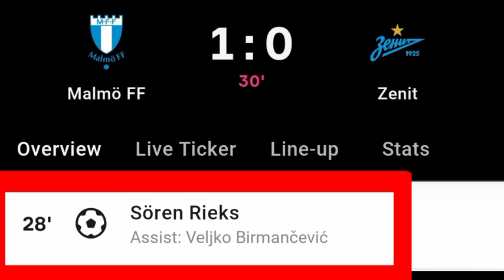Soren Rieks Goal Vs Zenit | Malmo FF Vs Zenit | 1-0